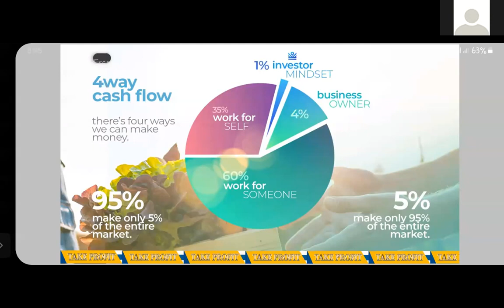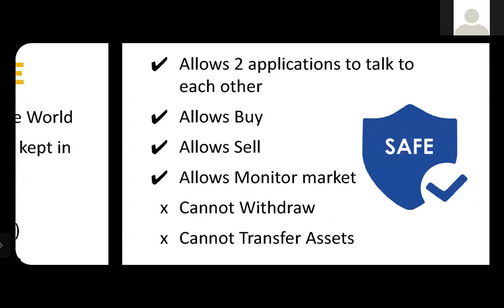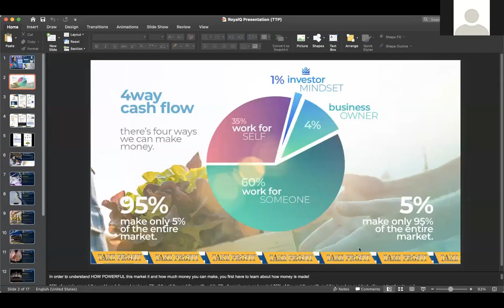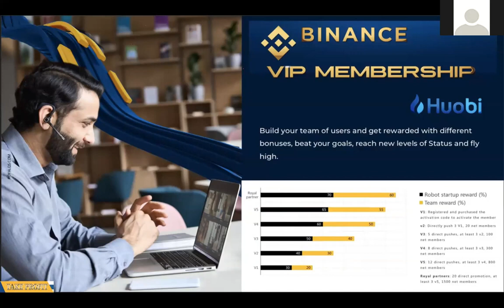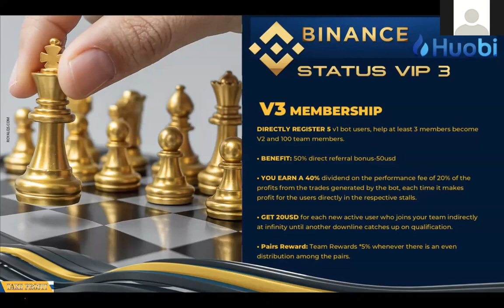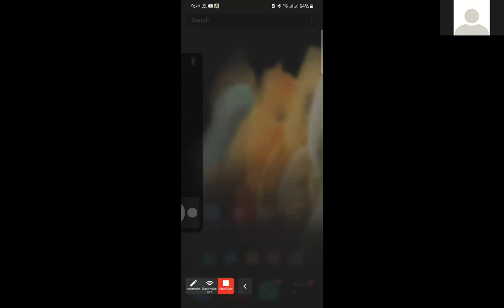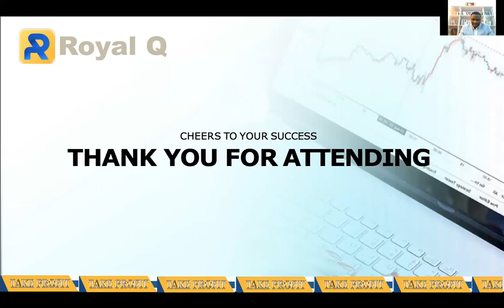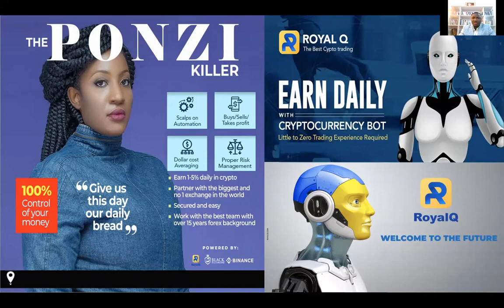Royal Q Zoom Meeting Today